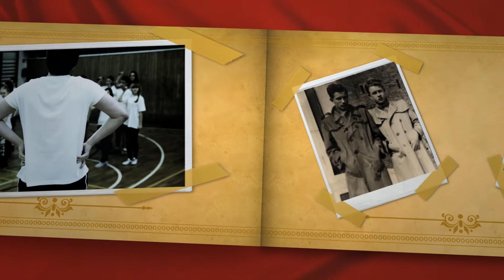Ryszard Szewczyk, Trener Roku 2012 Opolszczyzny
Plebiscyt NTO SPORTOWIEC ROKU 2012